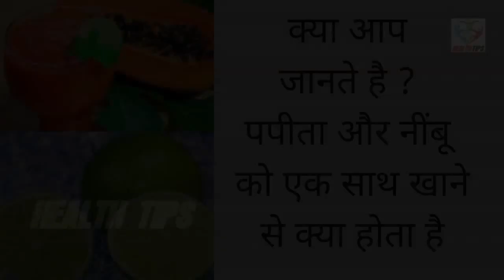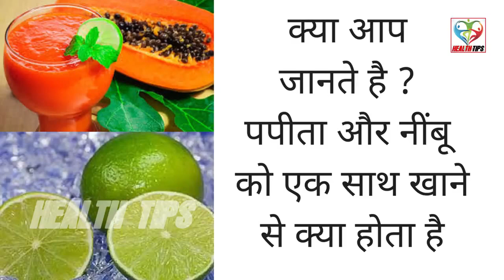इस फल को 7 दिन खाकर वजन 15 किलो घटाने का देसी नुस्खा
इस फल को 7 दिन खाकर वजन 15 किलो घटाने का देसी नुस्खा/वैली फैट ढ़ूंढते रह जाओगे